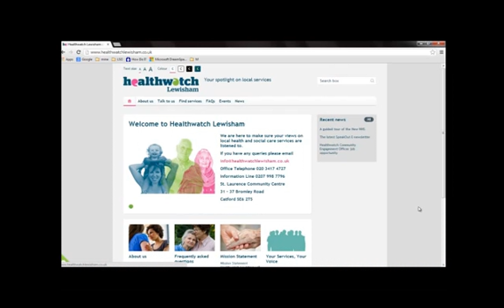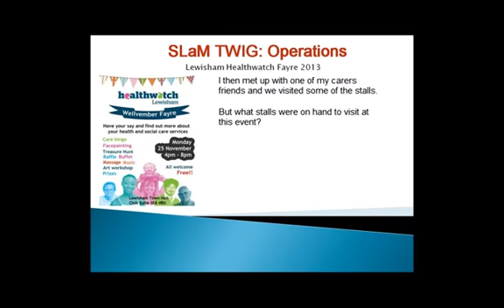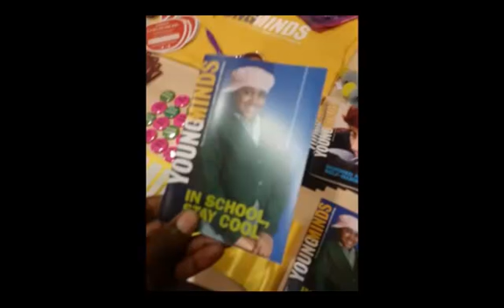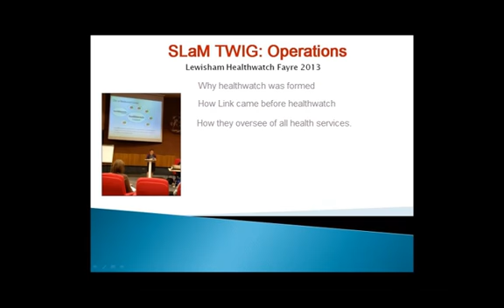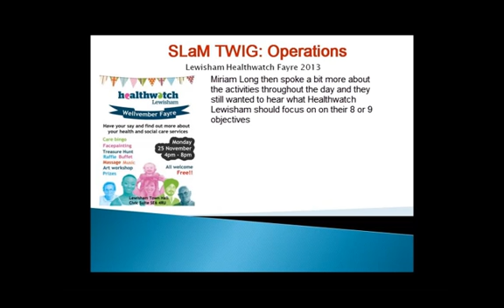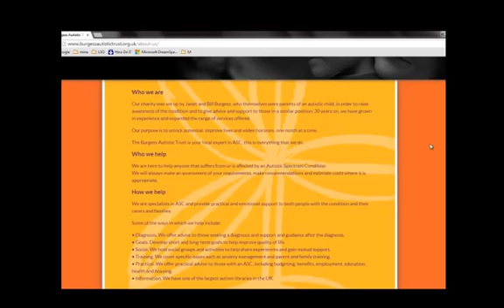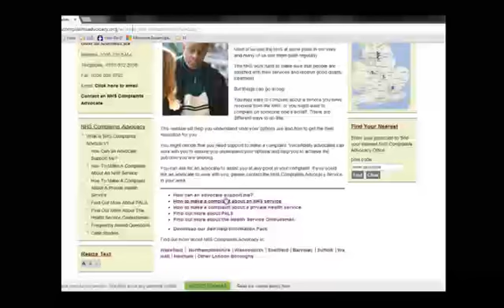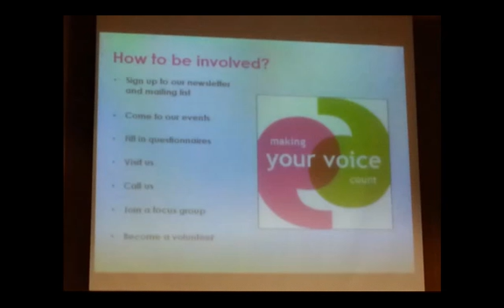Healthwatch Lewisham Wellvember Fayre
This video blog is about the Healthwatch Lewisham Wellvember Fayre.